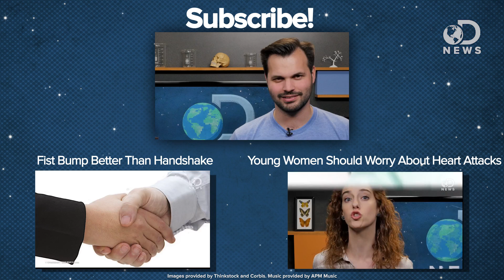The Weird Thing Everyone Does After A Handshake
When you shake someone's hand, do you find yourself smelling your hand after? Is this common, and why do people do it?

Nice to sniff you: Handshakes may engage our sense of smell
"Why do people shake hands? A new Weizmann Institute study suggests one of the reasons for this ancient custom may be to check out each other's odors."

Smell you later! Chemosignals communicate human emotions
"Many animal species transmit information via chemical signals, but the extent to which these chemosignals play a role in human communication is unclear."

"Human body odors have important communicative functions regarding genetic identity, immune fitness and general health, but an expanding body of research suggests they can also communicate information about an individual's emotional state."

"Can humans communicate emotional states via chemical signals? In the experiment reported here, we addressed this question by examining the function of chemosignals in a framework furnished by embodied social communication theory."